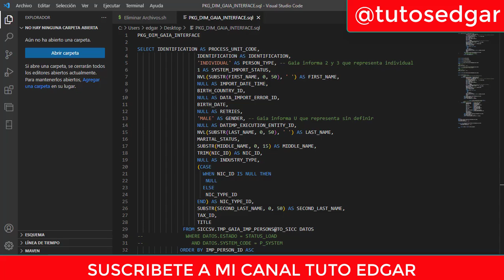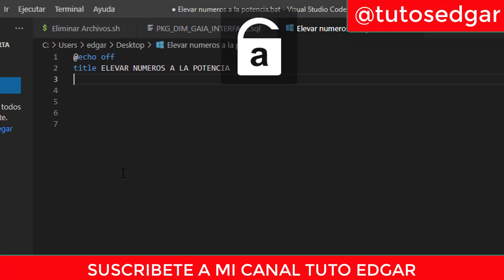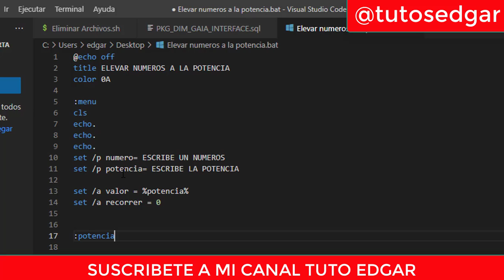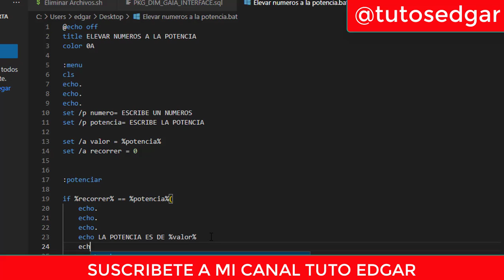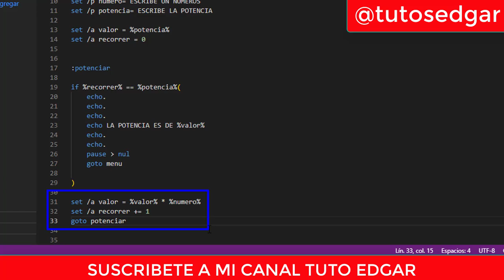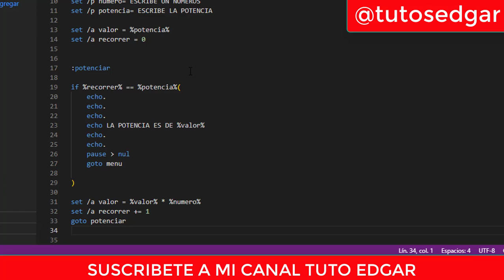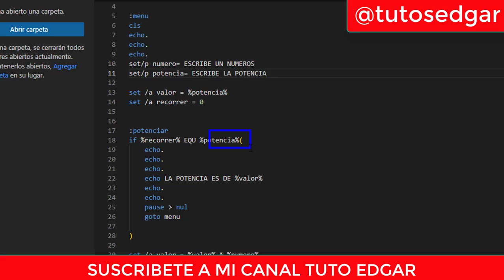COMO ELEVAR NUMEROS A LA POTENICA EN BATCH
como elevar números a la potencia en batch

Buenas amigos aqui les dejo este pequeño video tutorial donde estaremos aprendiendo a realizar un programa en batch elevando números a la potencia según escriba el usuario.

Nota:  cambiar en la variable %potencia% por el 1 ,  que se encuentra en la variable llamada valor, para sacar los cálculos correctos.